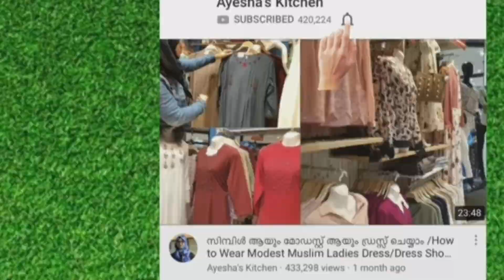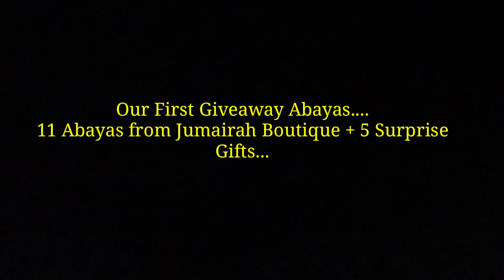Sausage Macaroni / കോയിൻ പാസ്ത/GIVEAWAY WINNERS നു കൊടുക്കാനുള്ള അബായകൾ കാണാം/Coin Pasta Recipe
കോയിൻ പാസ്ത ഉണ്ടാക്കി നോകീട്ടുണ്ടോ/GIVEAWAY WINNERS നു കൊടുക്കാനുള്ള അബായകൾ  കാണാം/Coin Pasta Recipe

Ayesha's kitchen